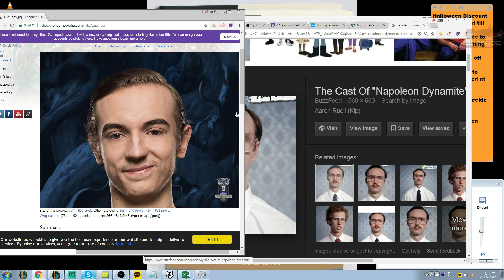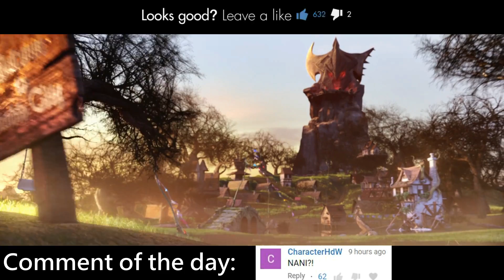How to Survive Tower Dive as Pantheon | Batman & Naruto on Stream!? - Best of LoL Streams #227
( ͡° ͜ʖ ͡°)( ͡° ͜ʖ ͡°)( ͡° ͜ʖ ͡°)( ͡° ͜ʖ ͡°)( ͡° ͜ʖ ͡°)( ͡° ͜ʖ ͡°)( ͡° ͜ʖ ͡°)( ͡° ͜ʖ ͡°)